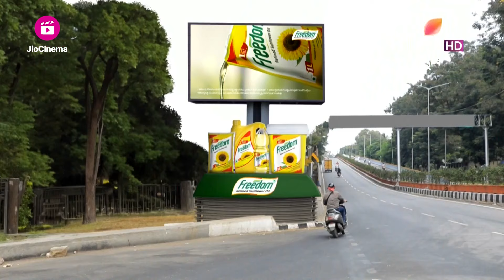Bhagyalakshmi | Ep. 585 | Clips | ಅಮ್ಮನ ಮುಂದೆ ನಾಲಾಯಕ್ ಆಗುವ ತಾಂಡವ್! | Colors Kannada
ಅಮ್ಮನ ಮುಂದೆ ನಾಲಾಯಕ್ ಆಗುವ ತಾಂಡವ್!

STAR CAST: Sushma K. Rao, Padmaja Rao, Sudarshan Rangaprasad, Bhoomika Ramesh, Shamanth Gowda, Sushma Nanaiah

Two sisters, Bhagya and Lakshmi are married into two different houses, yet their fate seems to be the same. With lies, treachery and illusions surrounding both the sisters and their worlds on the brink of explosion, how they face all the problems that fate and their choices pose against them by becoming each other’s support when needed is the story of Bhagyalakshmi!

Lean back and watch the videos of your favourite show here: PLJRM1-EkjJa6TAoEq4X0lLyLJsmgipdL_